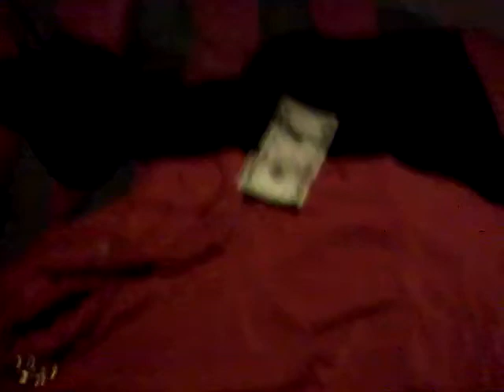Busy, Busy Day!!!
wow, today's been more productive than usual! so productive that i actually forgot to make a vlog until 9pm! whoops!!!